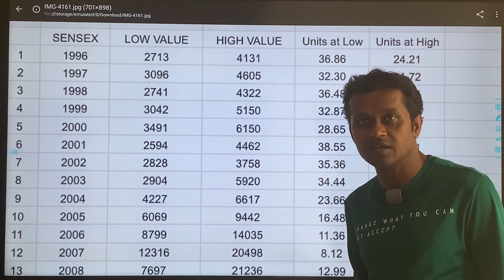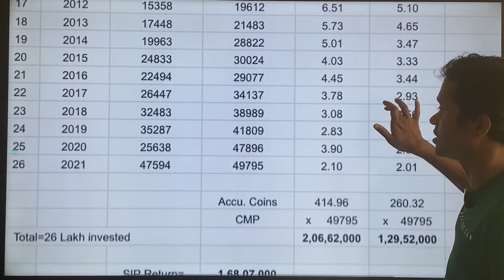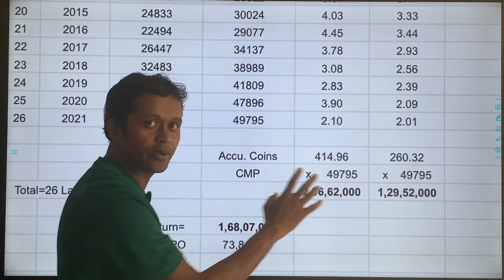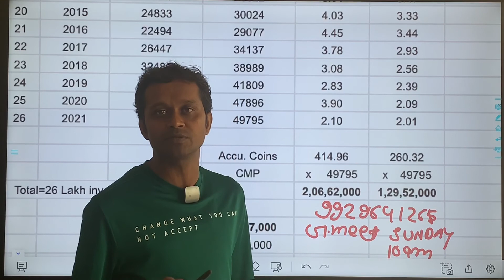Sensex level doesn’t matter while investing for long term